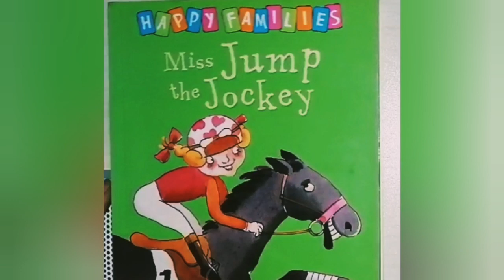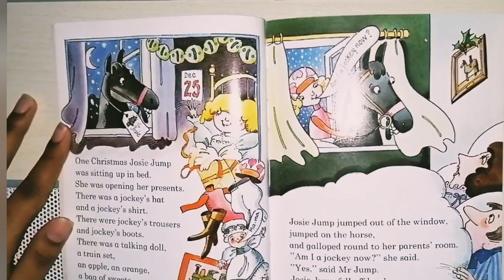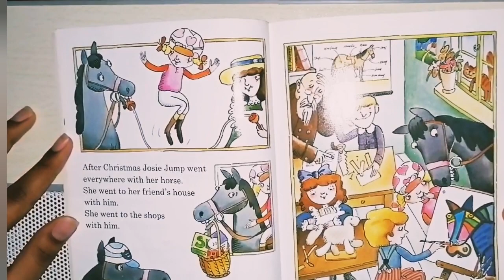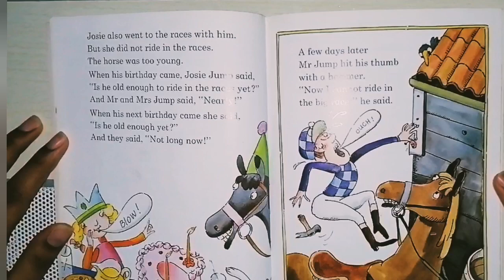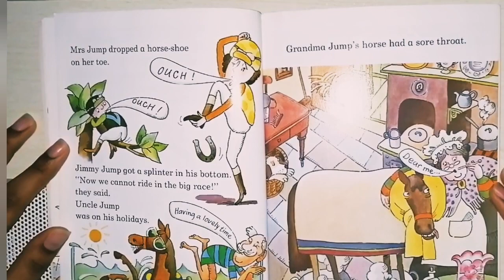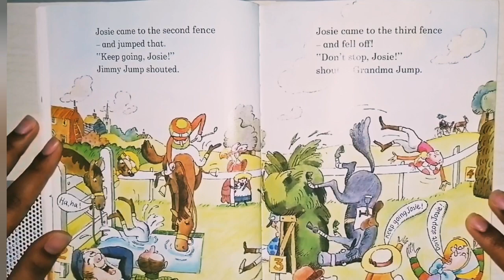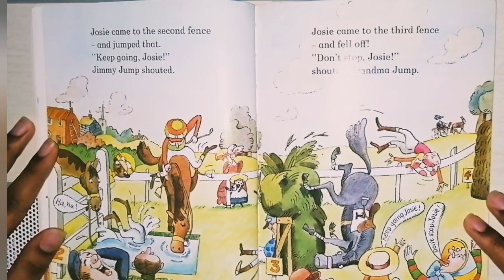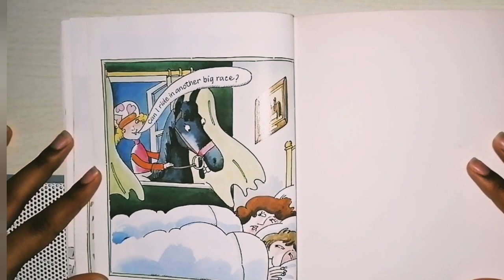Happy Families Series | Story Book Read-Aloud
Video editing and background music YouCut mobile app